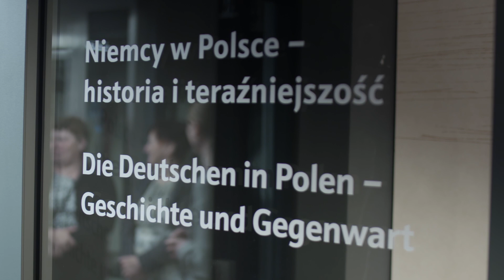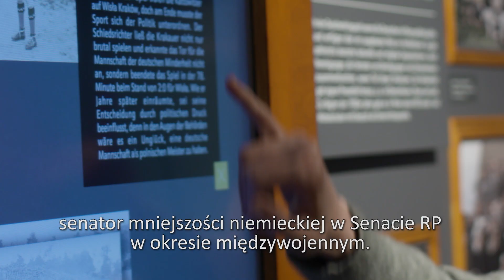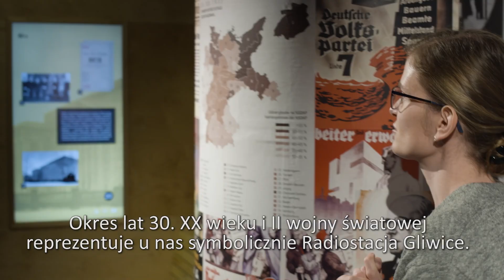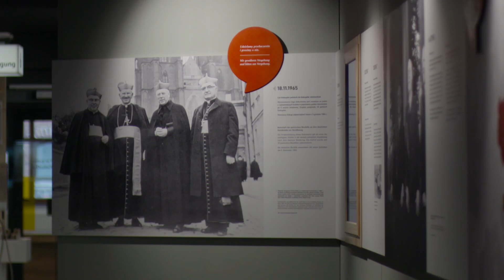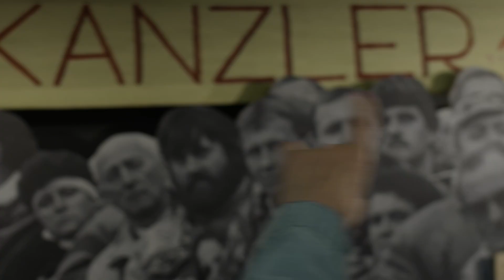Schlesien Journal 30 05 2023